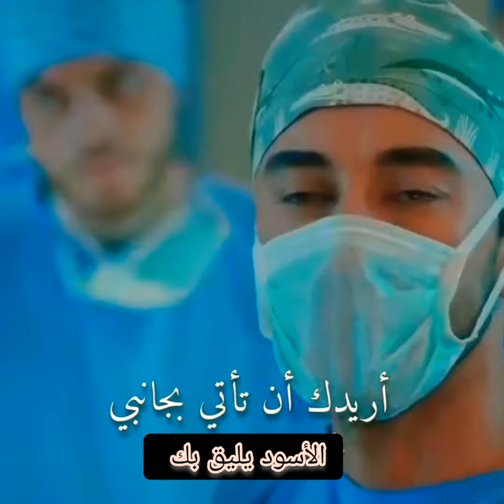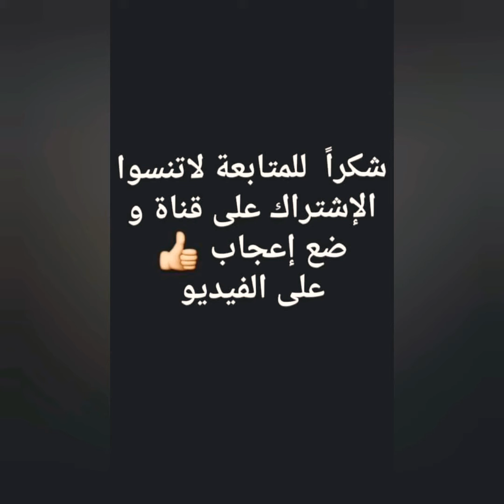القوة الحقيقية هي وجود من تحبهم بجانبك 💟